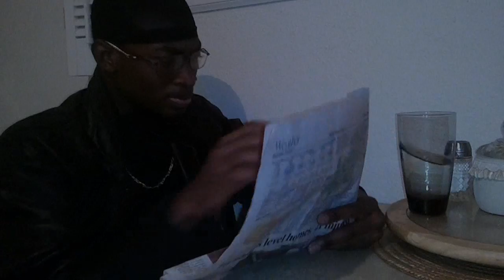Training Day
A rookie cop goes in on his first day at work, trained by a cop who's not who he seems to be...Inspired by the movie Training Day...with my own lil spin to it

Produced and Edited by Shamor Britt

- Sorry for the shaky camera...I was recording it myself